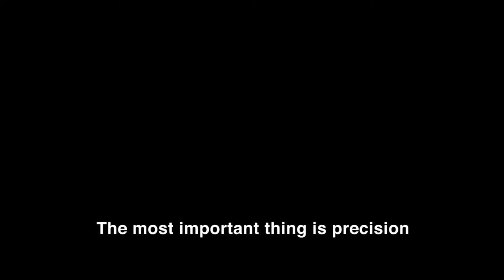Precision for Håvard Rugland (English subtitles)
Why this is Precision for Håvard Rugland. What does Precision mean to you? Compete with your Precision in order to win your dream trip. for more info.

Send us a photo or film of your interpretation of Precision for a chance to win great prizes. You can enter via YouTube or Instagram by Precisionbygillette